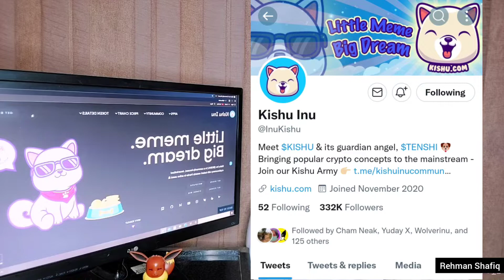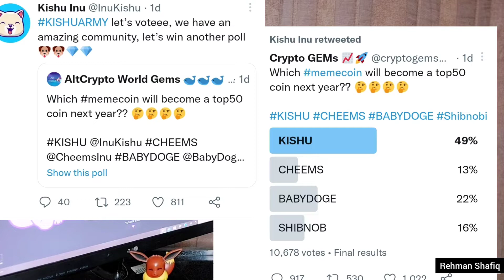Kishu Inu News | Kishu Inu Updates Ready For A Big Ride 🚀